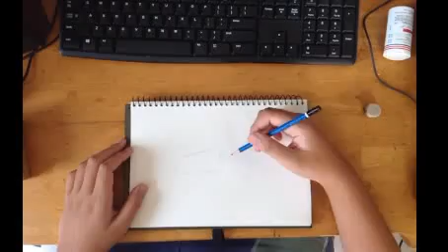Drawing Timelapse videos Hell Pig | Painting Time-Lapse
Hi, in this video I want to show you about  Hell Pig painting drawing time lapse HD video photography with on I Have a Little Dreidel by E's Jammy Jams music I shot today. If you like this video and want to get more amazing updates on time lapse HD videos with me,

Time-lapse photography is a technique whereby the frequency at which film frames are captured (the frame rate) is much lower than that used to view the sequence. When played at normal speed, time appears to be moving faster and thus lapsing. For example, an image of a scene may be captured once every second, then played back at 30 frames per second; the result is an apparent 30 times speed increase. Time-lapse photography can be considered the opposite of high speed photography or slow motion.
Processes that would normally appear subtle to the human eye, e.g. the motion of the sun and stars in the sky, become very pronounced. Time-lapse is the extreme version of the cinematography technique of undercranking, and can be confused with stop motion animation.

Travel SIEM REAP NIGHTLIFE | PUB STREET RESTAURANTS